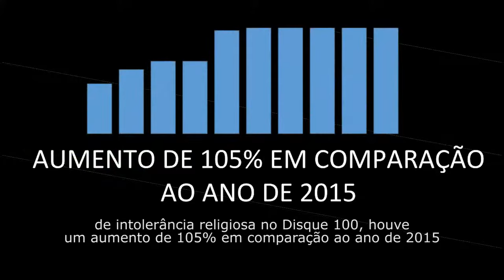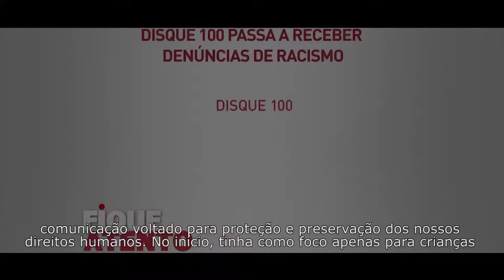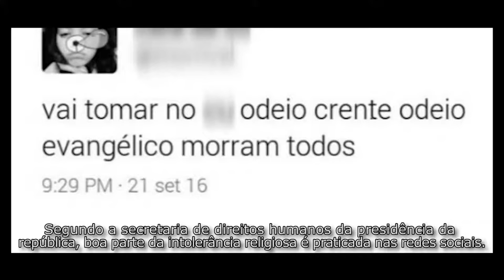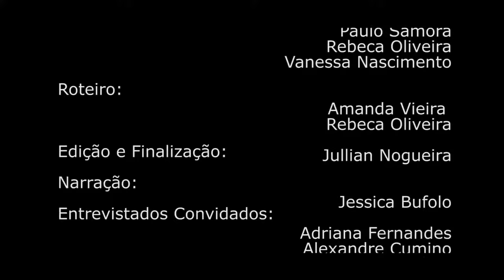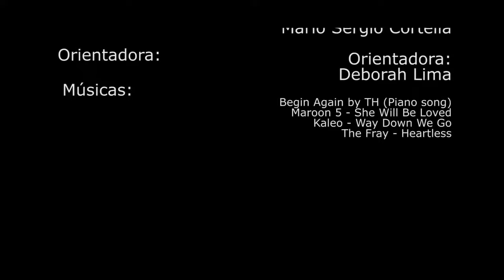Documentário: Intolerância Religiosa - Senac Lapa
Documentário produzido por alunos do Senac Lapa debate intolerância religiosa no Brasil.